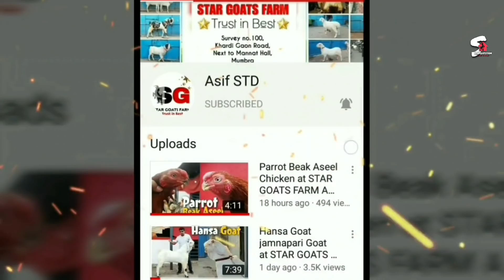Bannur sheep Hair Trimming in STAR GOATS FARM Asif STD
Sheep Hair Trimming in STAR GOATS FARM 🚜 Asif STD

asif_std